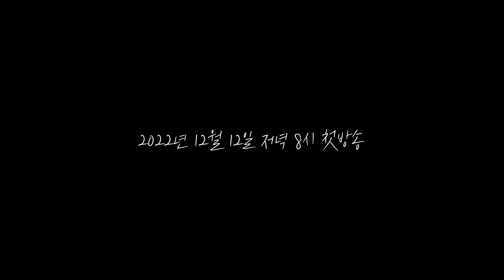내가 나를 스스로 사랑할 수 있을까? [우린 쓰레기가 아닙니다] Teaser | ENG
"난... 쓰레기야"
자신을 덮친 우울증에 힘들게 일상을 보내는 우혁.
그런 우혁 앞에 첫사랑 조희가 나타났다!

알고보니 조희에게도 남모를 아픔이 있었는데…
우혁과 조희는 각자의 상처를 치유하고 행복해질 수 있을까?

당신의 마음을 치유할 힐링 웹드라마 [우린 쓰레기가 아닙니다]
12월 12일(월) 오후 8시 콬TV 유튜브 첫 방송👀